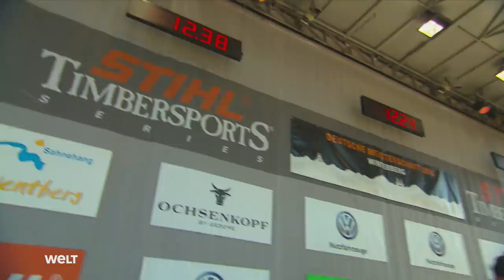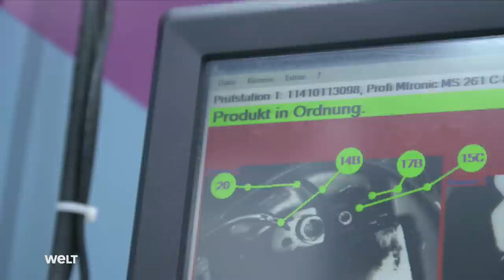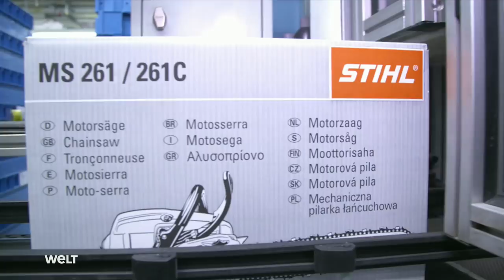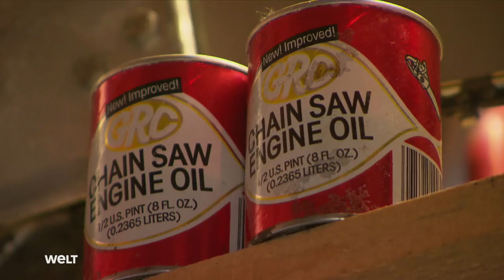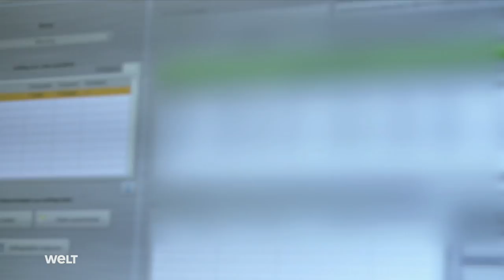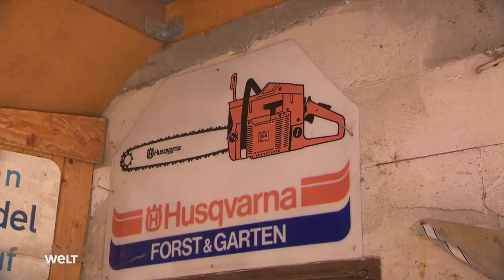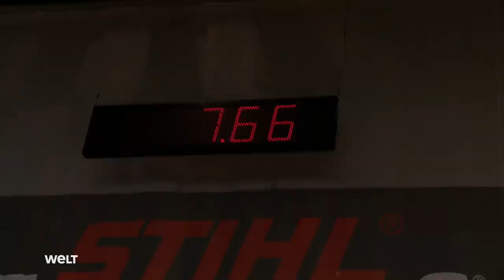CHAINSAWS In Action - Sharp, Powerful & Loud - Timber Sports | Full Documentary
Timber Sports documentary - CHAINSAWS In Action - Sharp, Powerful & Loud.
The engine roars, the chain screeches, and within seconds a tree falls. The powerful tools are no longer only used in the forest: modern saw blades can easily eat through masonry and bulletproof glass, and are also used by rescue teams and hobby artists. Our documentary accompanies tree felling lumberjack and saw sportsmen in their handling of the heavy equipment and takes a look behind the scenes of the world's largest saw manufacturer: STIHL.